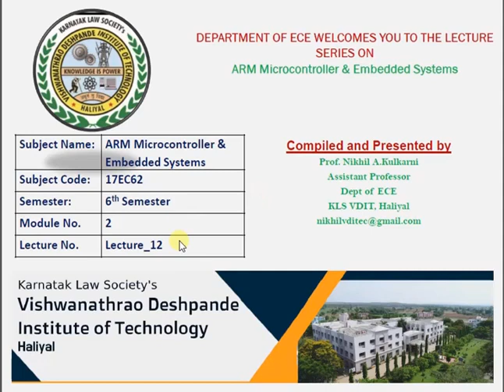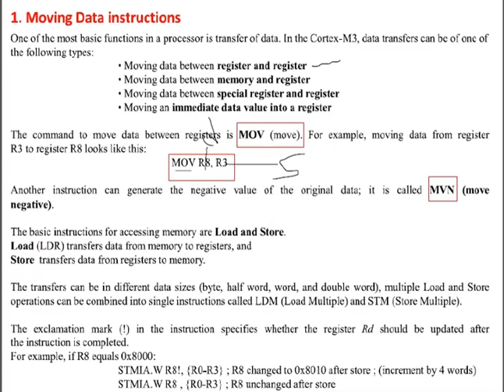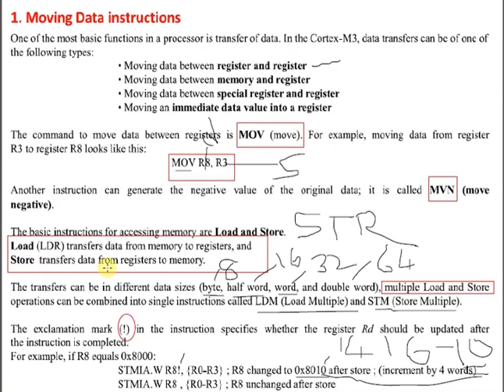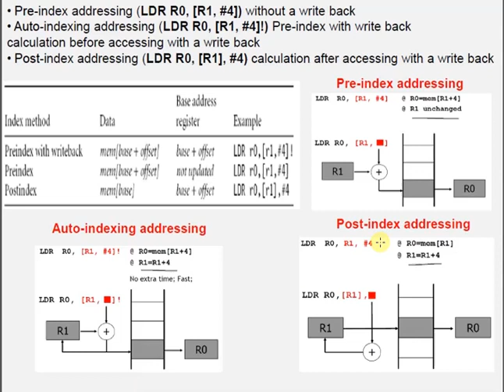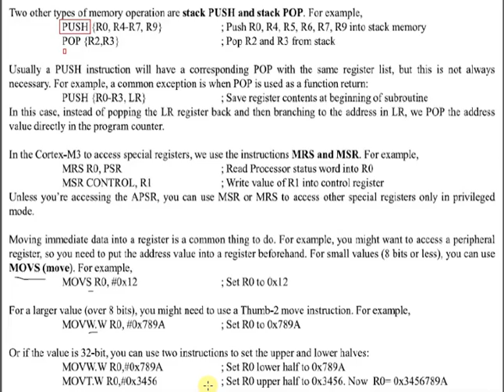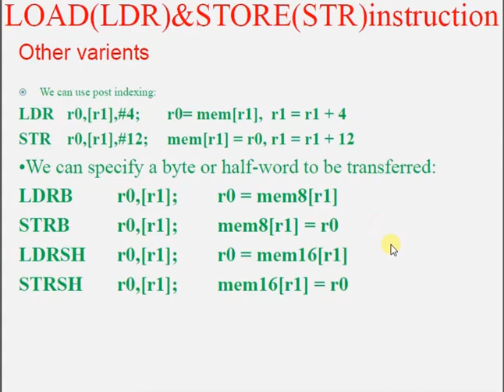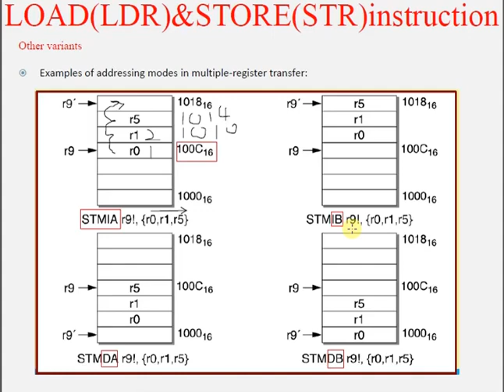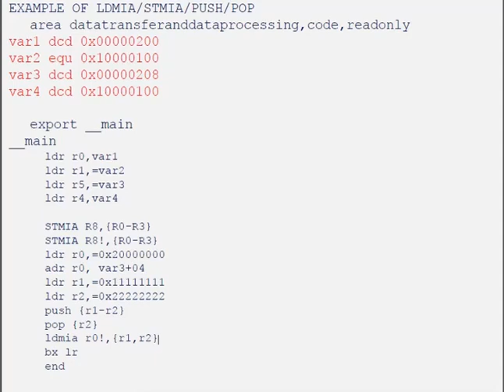ARMmc&ES 17ec62 Module2 L12